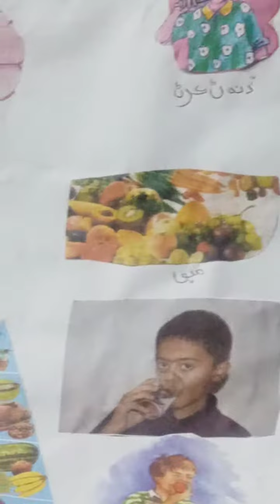Class II Sindhi MT Lesson 12 Lecture 02